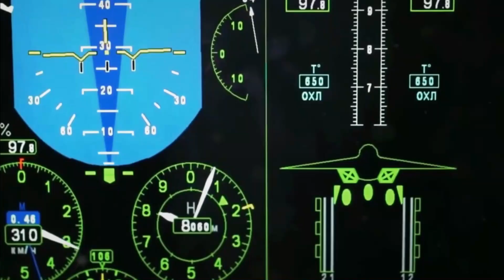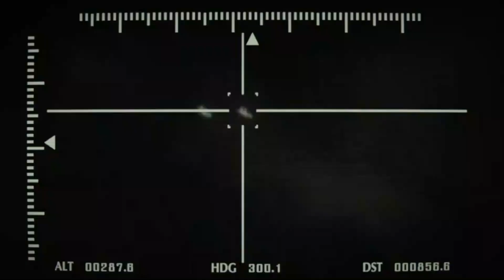Unleashing the Beast: Unveiling the Su-57 Felon - Russia's Dominant Fifth-Generation Fighter Jet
Hey there, aviation enthusiasts! Get ready for an adrenaline-packed episode as we dive into the mind-blowing world of fighter jets with the SU-57. Join us as we explore the cutting-edge features that make this fifth-generation fighter a true masterpiece in the sky. From its mind-boggling speed and stealth capabilities to its advanced avionics, the SU-57 is a force to be reckoned with. Strap in and prepare to soar to new heights as we take you on an exciting journey through the incredible capabilities of this aircraft. Let's embark on this exhilarating adventure with the SU-57!